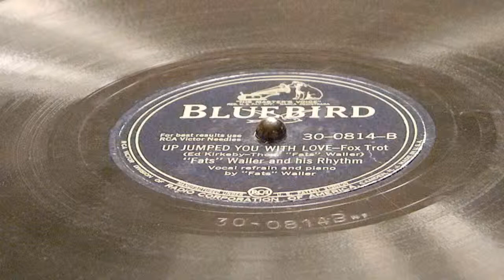Up Jumped You With Love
"Fats" Waller and his Rhythm,
Bluebird 30-0814-B